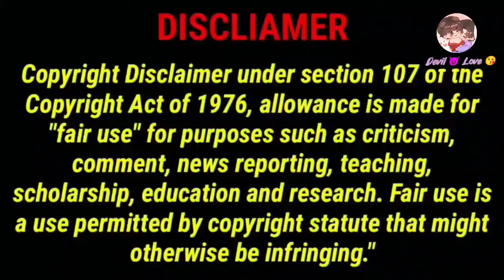Vampire king 👑 ~ last part ~ taekook love story 💞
Hii dear army 💜

Thank you so much dear army 💜